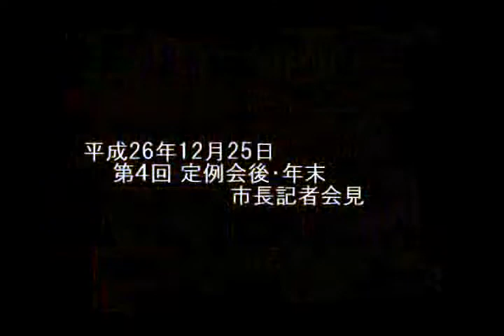平成26年12月25日 第4回定例会後・年末市長記者会見